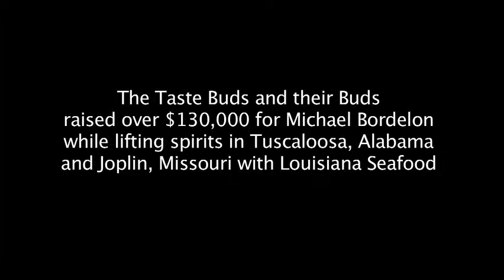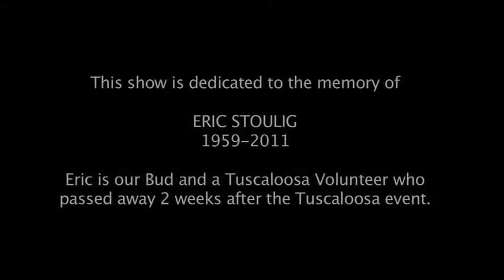THE TASTE BUDS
It's time to give back! The Taste Buds are feeding people across America who need help.